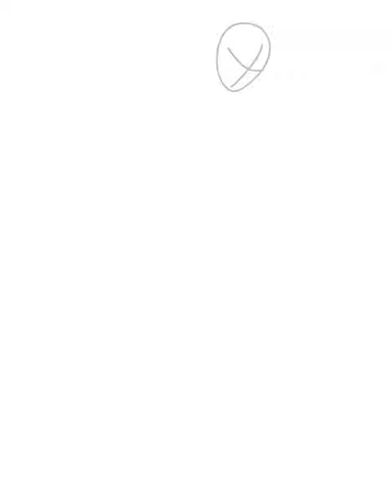Disney Princess Belle full dress drawing step by step # Easiest way for beginners